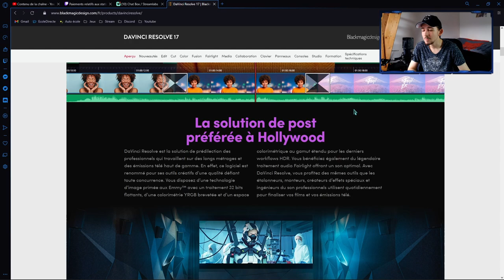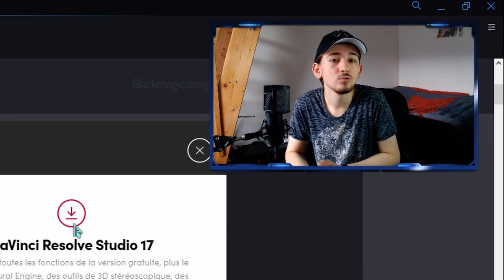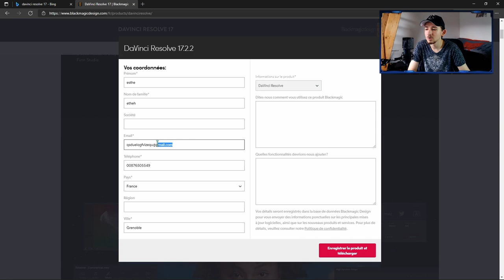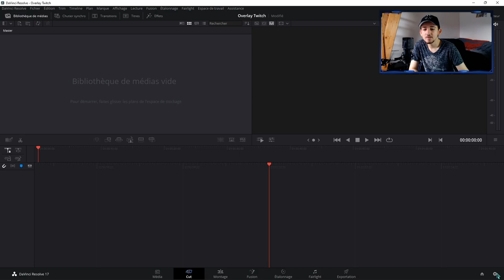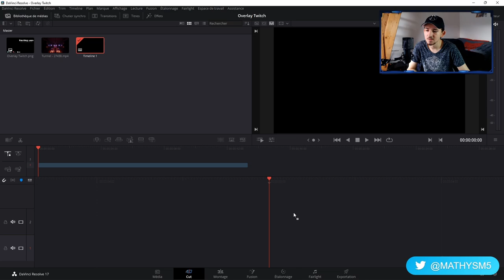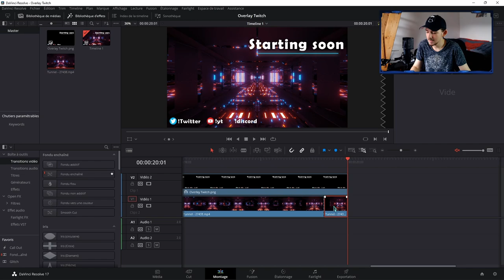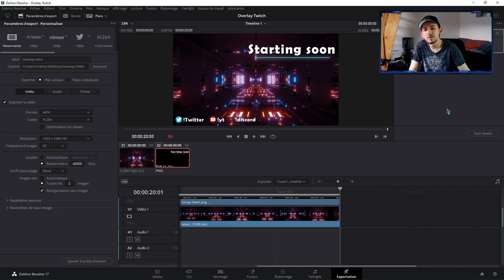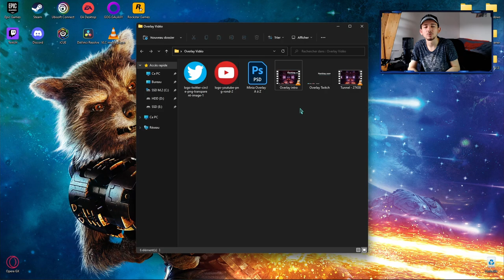FAIRE DES OVERLAY avec DAVINCI RESOLVE | #3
Dans cette vidéo je te montre comment utiliser Davinci Resolve afin de créer des overlay professionnel et gratuit

-  Plan de la vidéo :

0:00 Contenu de la vidéo
0:30 Intro
0:37 Futur Vidéo
1:12 Davinci Resolve
1:28 Télécharger Davinci Resolve
2:00 Film réalisé avec Davinci Resolve
2:44 Télécharger Davinci Resolve
5:30 Créer/configurer un projet | Davinci Resolve
6:54 Créer l'overlay | Davinci Resolve
9:28 Exporter l'overlay | Davinci Resolve
11:40 Prochaine Vidéo | Media Encoder
11:53 Merci d'avoir regardé !!